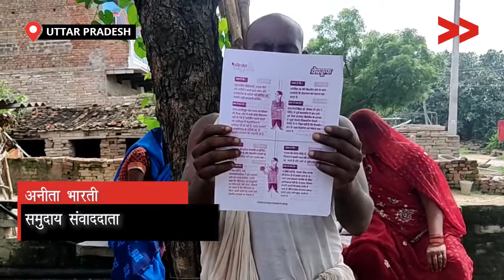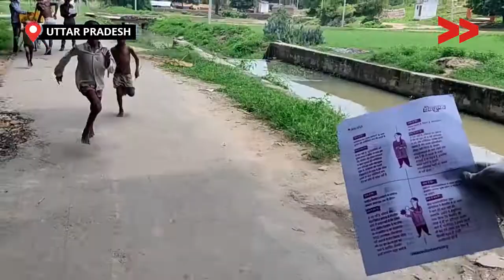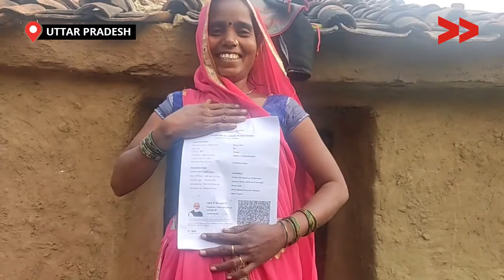कोरोना से जुड़े अफवाहों को दूर करने का जारी है प्रयास, वैक्सीन लेने आगे आ रहा समुदाय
उतर प्नदेश के जन पद आजमगढ़ ब्लॉक अतरौलिया में कोरोना और वैक्सिंन से जुडे़ अफवाहों से समुदाय को जागरुक करने के लिऐ  QUINT और  विडियो वालंटियर्उस साथ मिलकर लाउडस्पीकर लेकर प्रचार प्रसार करने का कार्यक्रम के लिए ११ गांव का चुनाव किया है जिसमे मुल्हवा, देवरि, अधवार, निदगहना, देवपुरा,बोडरि, हलफ़ा, बरजी मुकंदपुर, जयापुर,और  टेंगराही शामिल किया गया| कोरोना और वैक्सिन को लेकर लोगो के अंदर डर बस गया था | मरने का डर और यहा‌ तक नपुंसक होने का डर अपना परिवार खोने का डर, महिला बच्चे  पैदा नहीं कर पायेंगे  उसका डर , बहुत घरो मे भी छुप जाते थे बात नही करते थे| वैक्सिंन नही ले रहे थे ।

लोगों के बिच जागरूकता के आभाव वैक्सीन नहीं ले रहे थे और उसीको दूर करने के लिए रिमाने गाँव में 14 से  17अगस्त २०२१ को मिटिग किया साथ ही साथ कThe Quint  के सहयोग से जागरुकता प्रोग्राम किया गया| जागरूकता फ़ैलाने के विडियो दिखाए गये|

Community Correspondent Anita Bharti reports from Mirjapur, Uttar Pradesh for Video Volunteers.